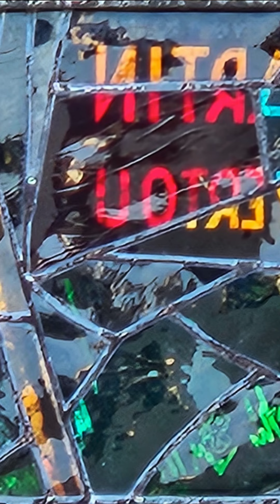Atelier-découverte de Photographie Contemplative Miksang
🌟 Venez découvrir le monde avec un regard neuf ! 🌟

La photographie contemplative Miksang vous invite à ralentir, à vous reconnecter à l'instant présent et à ouvrir les yeux sur la beauté et l’émerveillement que l’univers nous offre au quotidien. 📸✨

Le point de départ ? La couleur, la lumière, les formes, l'espace. Autrement dit, Miksang nous guide vers des perceptions pures et authentiques. 💫

📅 Samedi 19 octobre 2024
🕘 De 9h30 à 13h

🔸 Programme de l’atelier :

Introduction à la pratique du Miksang et au concept de Flash de Perception ✨
Exercices de synchronisation pour éveiller votre regard 🌸
Cueillette photos dans un cadre naturel inspirant 🌊
Sélection et partage des photos des participants, avec des enseignements 📸
💰 Prix : 50€

Cet atelier est ouvert à tous les niveaux de photographes, même si vous utilisez simplement votre téléphone pour capturer vos images. 📱✨

Jessica Sarapoff, pratiquante Bouddhiste Shambhala depuis 1989 et experte en photographie contemplative, vous guidera pas à pas dans cette expérience unique et enrichissante. 🙏